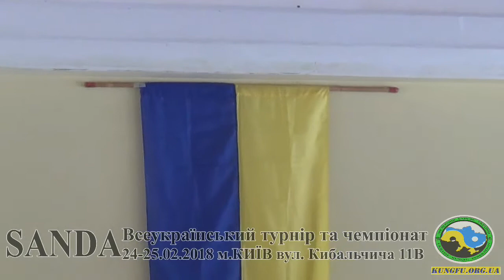OPEN Саньда 24-25.02.2018 Чемпіонат України та Турнір серед молоді з КУНГФУ